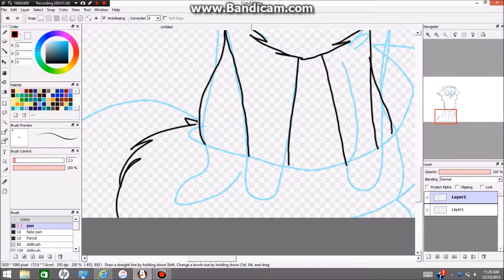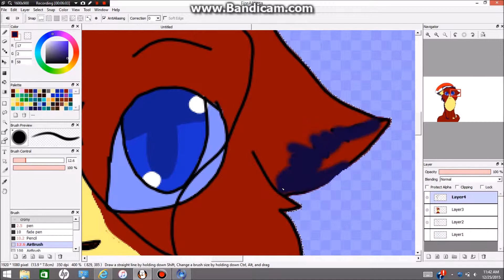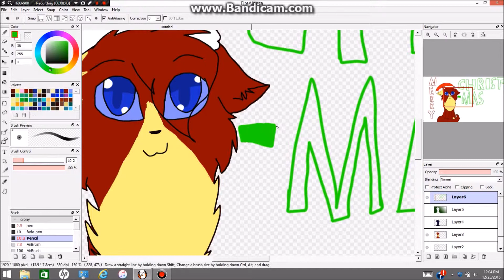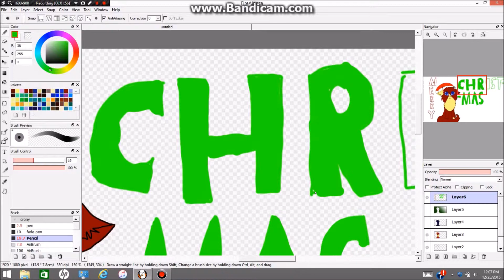Merry christmas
I know its late but eh I left KY the day after Christmas for a week up in MN so yea forgot to even upload it
um yea
song: deck the halls / jingle bells
owner: umm I forgot but give credit to them :)
art: me
merry late Christmas / new years